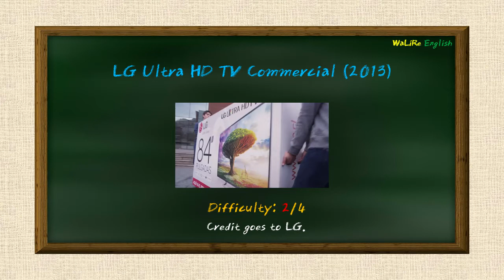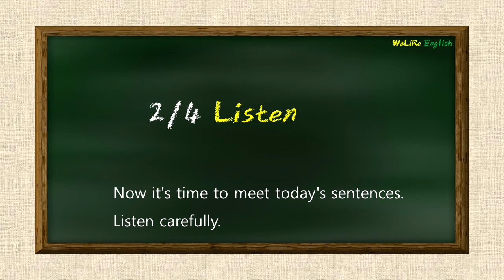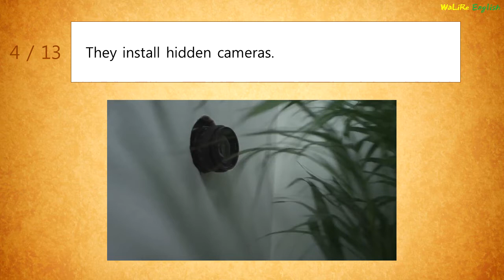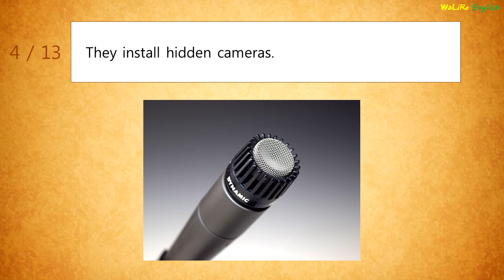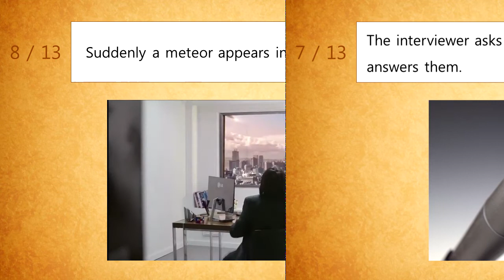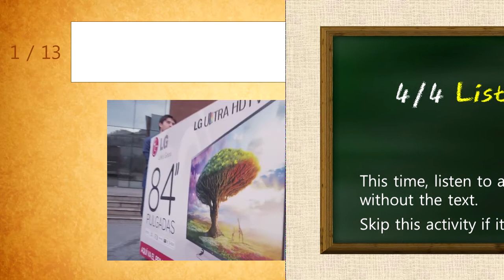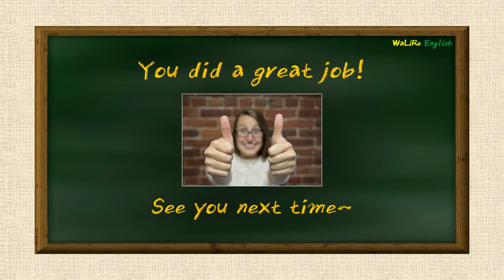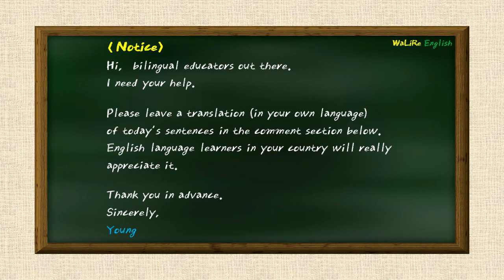Watch, Listen, and Repeat English Sentences. Practice(LG Ultra HD TV: Meteor Prank in Job Interview)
▶ You can see today’s sentences below (↓↓↓).

☎  What would you do if the world was ending tomorrow?
(Leave your answer in the comment section below.)

▶ Today's Sentences (13) (Difficulty: 2/4)

1. Two men are carrying a boxed TV.

2. They unbox the TV.

3. A man wipes the TV screen.

4. They install hidden cameras.

5. They install the TV in place of a window.

6. Each job applicant walks into the office, shakes hands with the interviewer, and takes a seat across from the interviewer.

7. The interviewer asks questions and the interviewee answers them.

8. Suddenly a meteor appears in the sky.

9. It is so realistic that each interviewee panics.

10. The meteor crashes into the city and causes a huge explosion.

11. The lights go out and they are left alone in the dark.

12. The lights come back on and people walk in laughing.

13. They tell their victims that it was a prank.

▶ Notice
▷ Your voice is not actually recorded in the mic scene.
▷ If you find activity 4 (listen and repeat without text) too challenging, you can turn on captions during the activity.

▷ If you are a bilingual educator and not too busy, please leave a translation (in your own language) of today's sentences in the comment section below. English language learners in your country will really appreciate it. Thank you in advance.
(If copy-paste doesn't work on your browser, try Chrome.)